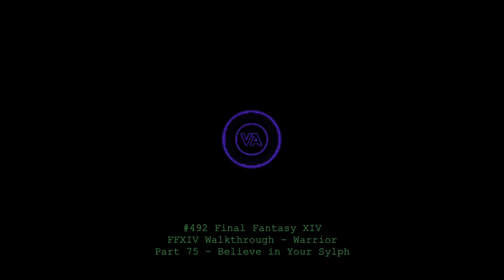Let's play Final Fantasy XIV - MSQ Walkthrough - Part 75 - Believe in Your Sylph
This is MSQ Part 75 - "Believe in Your Sylph", from The Realm Reborn.